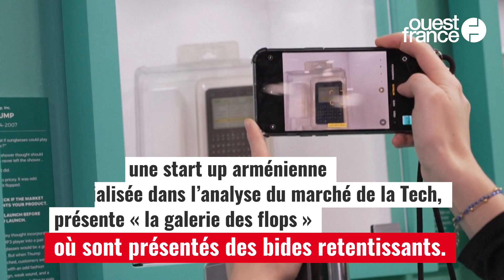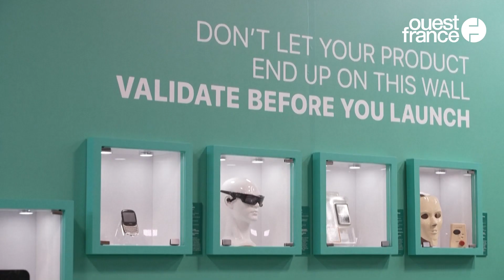High Tech : au CES, « la galerie des flops » s’amuse des ratés de la Tech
Masque anti-ride digne d’un film d’horreur, console trop chère, lunettes MP3… Des bides retentissants sont présentés dans « la galerie des flops » au CES de Las Vegas, ouvert depuis ce jeudi 5 janvier, par une start up arménienne spécialisée dans l’analyse du marché de la Tech.
Son but : rendre hommage à l’échec et montrer que « tout le monde peut se tromper », comme le souligne son fondateur Narek Vardanyan, fondateur de la société arménienne PreLaunch spécialisée dans les études de marché des nouvelles technologies.